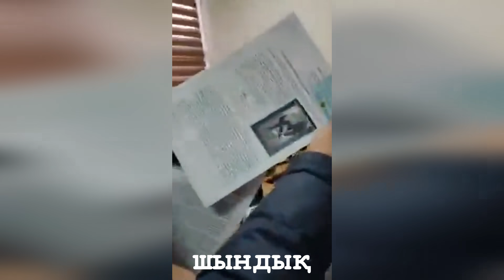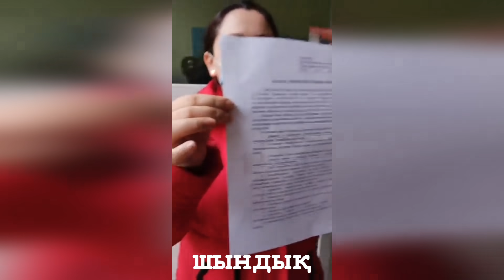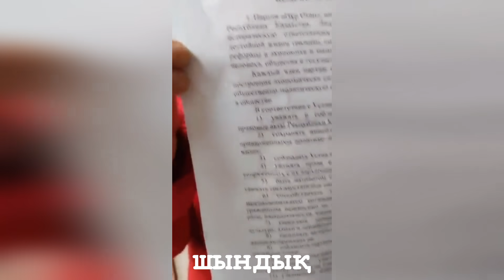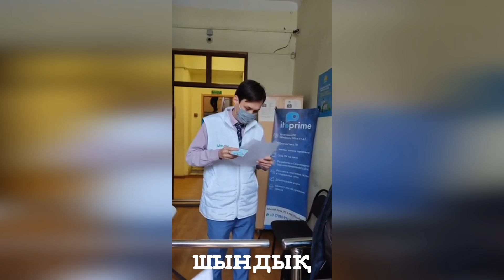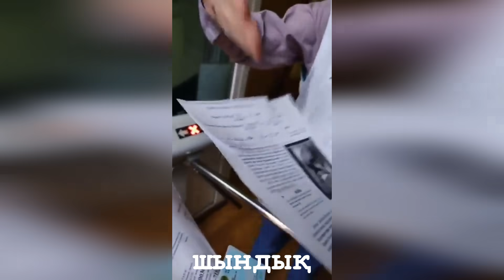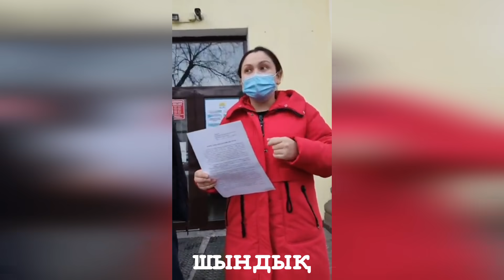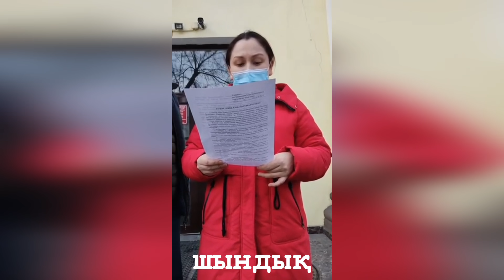Ермахан Ибраимов депутат Нұр Отана и чемпион по боксу не уважает Конституцию и бросается на людей